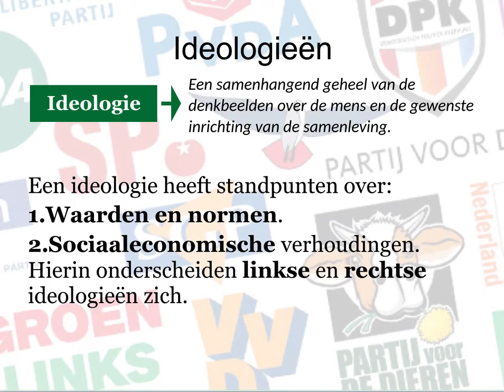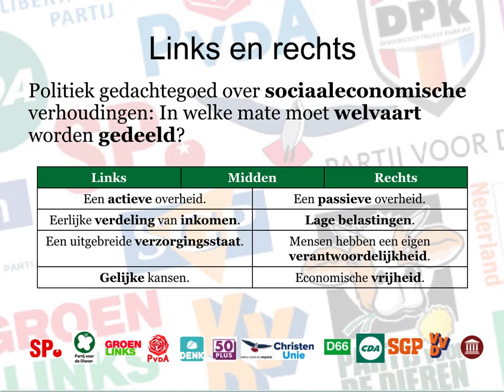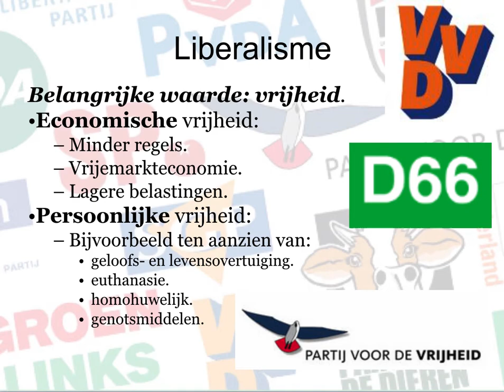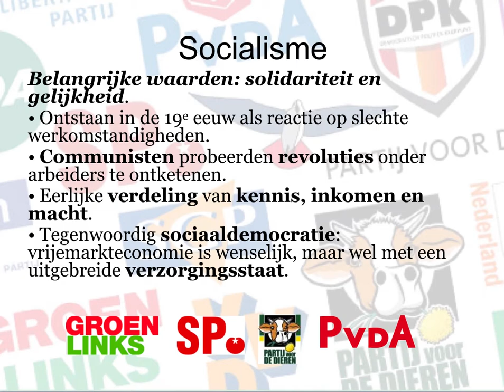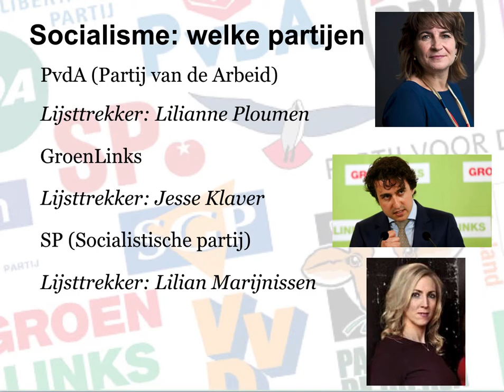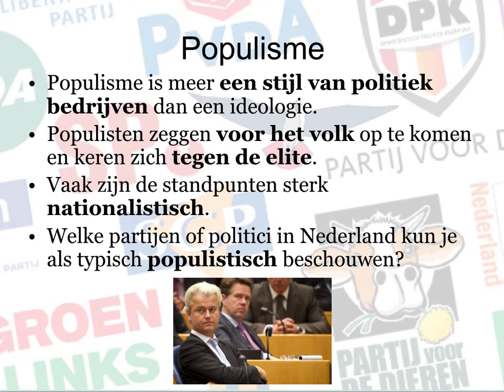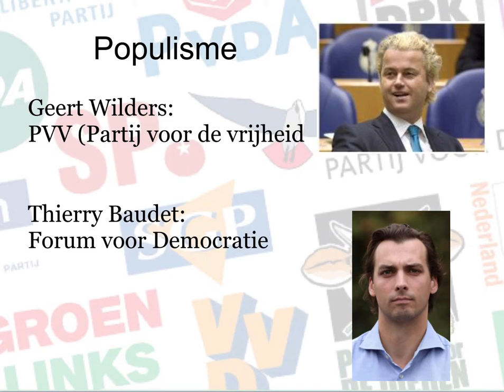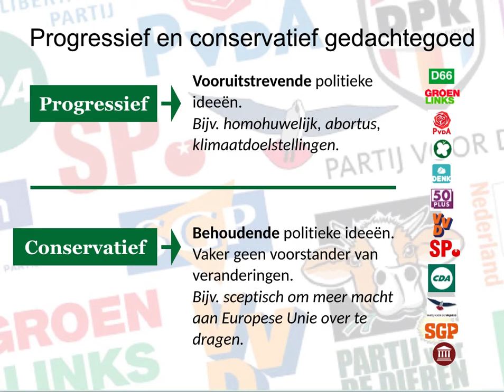les 5 Politiek politieke stromingen 1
Maatschappijleer
4 Havo
Politieke stromingen
Liberalisme
Socialisme
Confessionalisme
VVD
CDA
D66
Christen Unie
PVV
GroenLinks
SP
PvdA
Partij voor de Dieren
SGP
50plus
FvD
DENK